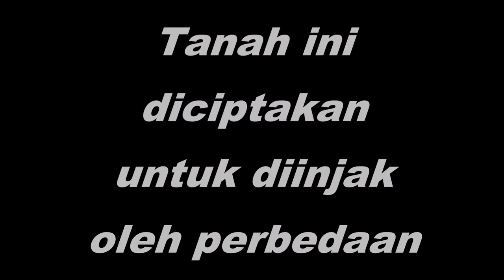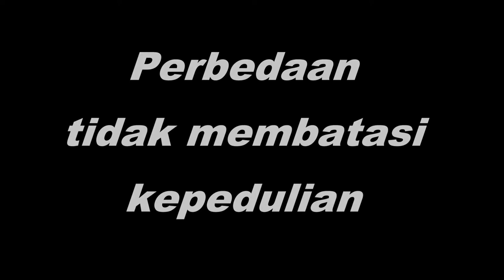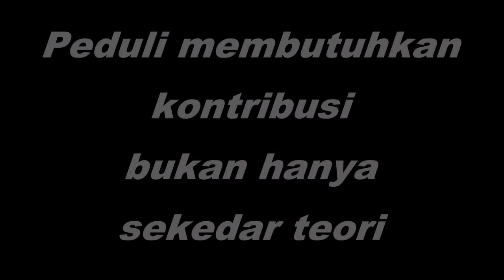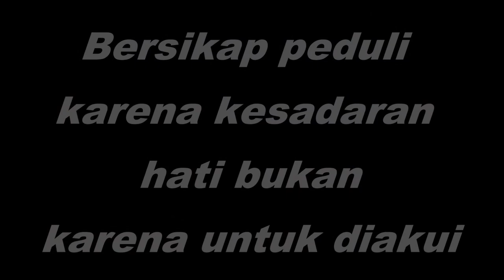Aksi Sosial AK 5 Sandtrap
Video aksi sosial